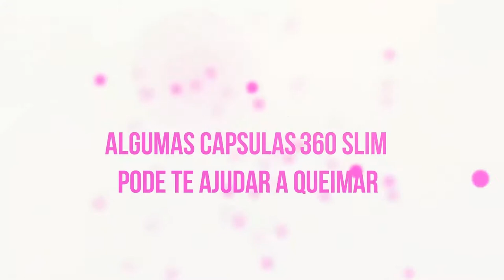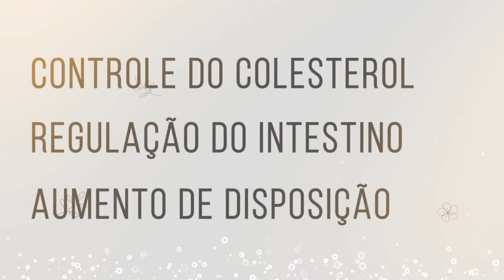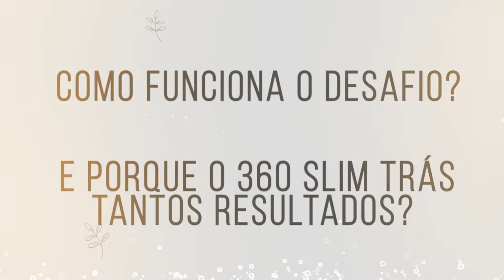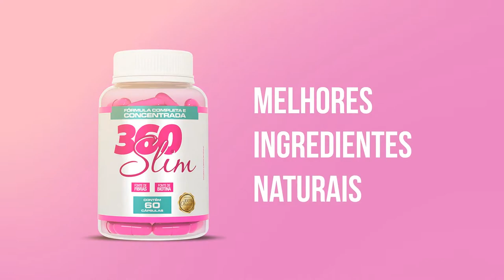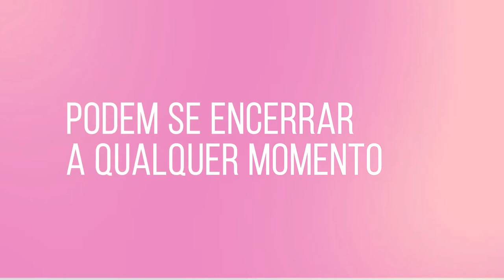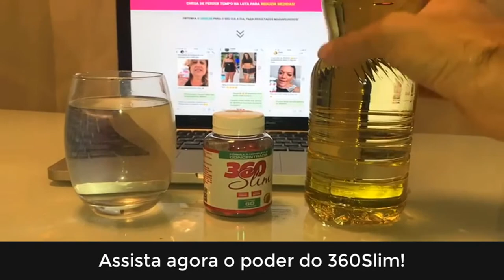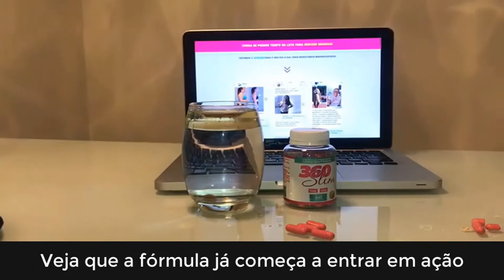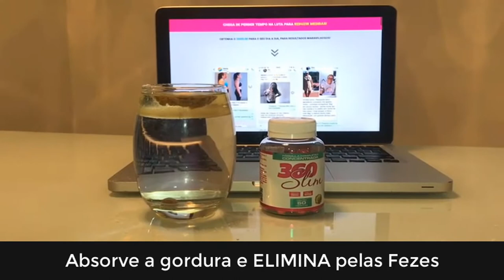Como Emagrecer e Rápido com Saúde | 360 Slim Caps Funciona? 360 Slim Caps 100 % Aprovado Pela Anvisa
- DO QUE SE TRATA O 360 SLIM CAPS?

Bem, como mencionado no vídeo o 360 Slim Caps trata-se de um Suplemento natural voltado para a queima de gordura, atuando de maneira natural. Diferente de outros compostos que se tratam de remédios para emagrecer, o 360 Slim Caps tem em sua composição substâncias naturais o que garantem maior eficiência em seu organismo.

O 360 Slim Caps reúne compostos como o Psyllium, Quitosana, Biotina, Vitamina C, Picolinato de Cromo em capsulas de 500MG. Dessa forma a dosagem correta proporciona um verdadeiro efeito de detox a fim de acelerar seu metabolismo.

- O 360 SLIM CAPS POSSUI ALGUMA CONTRAINDICAÇÃO?

Por se tratar de um suplemento natural, o 360 Slim Caps está livre de qualquer contraindicação ou efeito colateral. Isso acontece devido ao seu blend de composição, onde está ausente de qualquer substância nociva ao organismo.

Vale ainda ressaltar que o 360 Slim Caps por ser um suplemento natural pode ser usado de maneira como um Tratamento, ou seja, inicio - meio - fim. Não ocorrendo o chamado efeito sanfona.

- QUAL A FORMA CORRETA DE USAR O 360 SLIM CAPS?

Só existe uma forma correta de se ingerir o 360 Slim Caps: é basicamente ingerir 02 cápsulas ao longo do dia, não mais do que isso, nem menos. O indicado é ingerir sempre uma cápsulas antes das principais refeições, no caso o almoço e jantar.

Outro ponto importante é semprerecomendado ingerir o 360 Slim Caps com pelo menos 200 ml de água, fato que facilita a ação do 360 Slim Caps e seus compostos.

- QUAL A MÉDIA PARA SE TER RESULTADOS COM O 360 SLIM CAPS?

O que tenho observado em meu consultório é que existem pessoas que em 02 semanas já apresentam uma melhora e perda de peso, porém existem pessoas que apresentam algum resultado em apenas 1 mês de uso.

Mas a média observada é que em 05 semanas eu organismo já vai apresentar uma significativa melhora no que diz respeito a sua digestão e aceleração do metabolismo, contribuindo assim para perda de peso de forma natural e saudável.

✅ ONDE COMPRAR O 360 SLIM CAPS ORIGINAL?

Bem, eu sempre oriento comprar direto do site oficial do fabricante, pois você recebe a garantia de 30 dias, bem como também a nota fiscal do produto e todos os benefícios. Segue abaixo:

Tema do vídeo: Suplemento 360 Slim caps Funciona? 360 Slim caps como usar? Vale a pena tomar 360 slim caps? É bom?

Tópicos abordados no vídeo:

• 360 Slim Caps;
• 360 Slim Caps funciona?;
• 360 Slim Caps onde comprar?;
• 360 Slim Caps depoimento;
• 360 Slim Caps como tomar?

NDECI DO VÍDEO:

0.0 2 INSCREVA SE :)
0.0 9 Como Emagrecer e Rápido com Saúde | 360 Slim Caps Funciona? 360 Slim Caps 100 % Aprovado Pela Anvisa

Aprenda como emagrecer de vez com este Suplemento 360 Slim caps Funciona? 360 Slim caps como usar? Vale a pena tomar 360 slim caps? É bom?